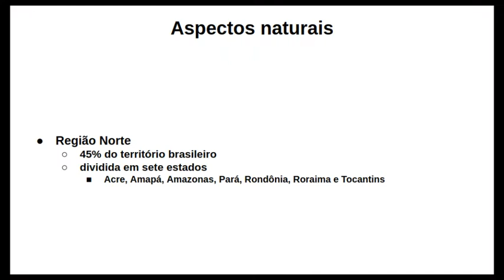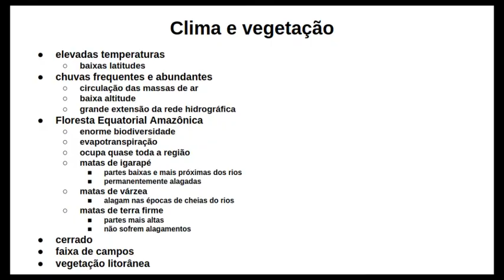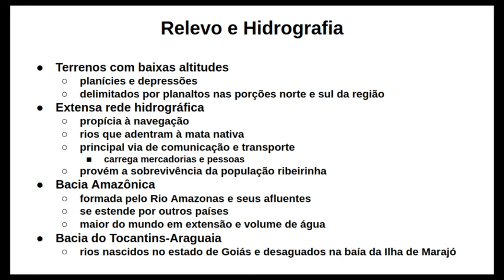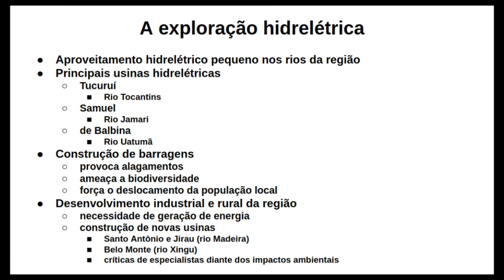REGIÃO NORTE: CARACTERÍSTICAS FÍSICAS (GEOGRAFIA)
Descubra tudo sobre o clima na região norte do Brasil neste vídeo informativo. Saiba mais sobre as características climáticas que influenciam o povoamento e a população dessa região. Não perca essa oportunidade de aprender mais sobre o clima na região norte e como ele impacta a vida das pessoas que vivem lá.